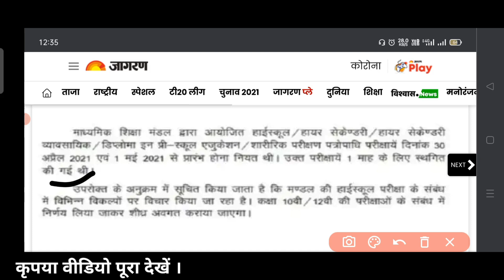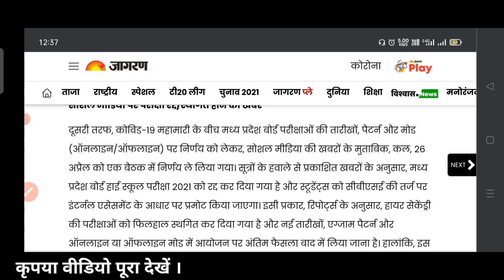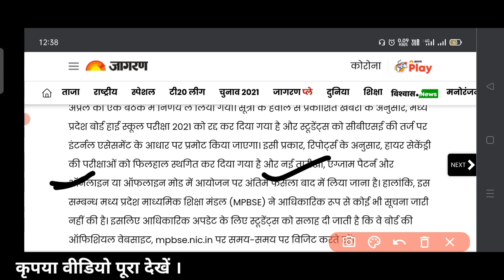एमपी बोर्ड 10 वीं और 12 वीं के विद्यार्थियों के साथ अन्याय हो रहा है || 26 अप्रैल 2021 न्यूज़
मेरे प्यारे विद्यार्थियों आप के साथ जो अन्याय हो रहा है । उसे ध्यान में रखते हुए मेने एक आंदोलन की शुरुआत की थी।

10th class general promotion update
10th class general promotion